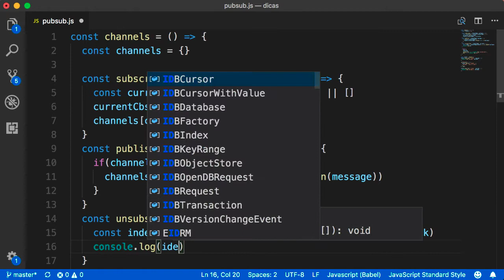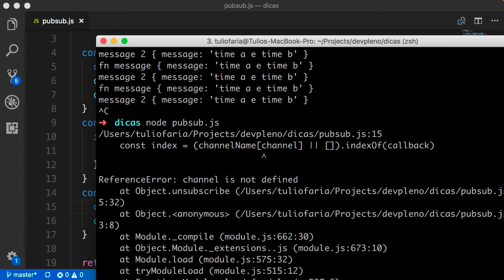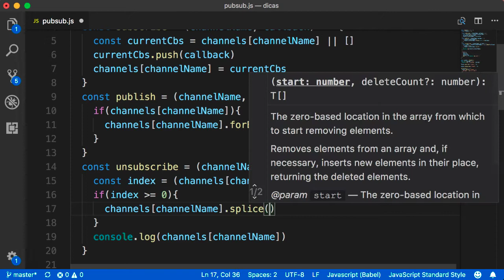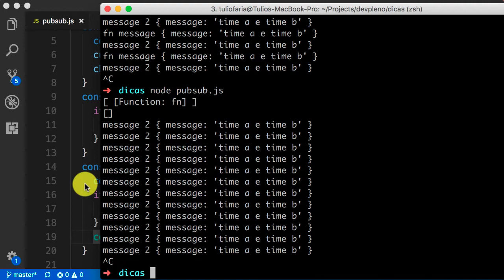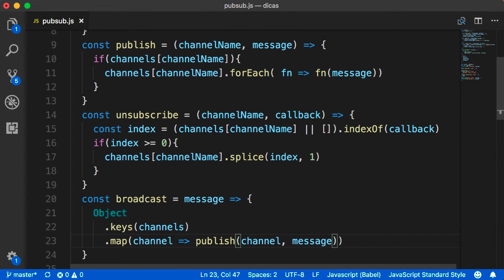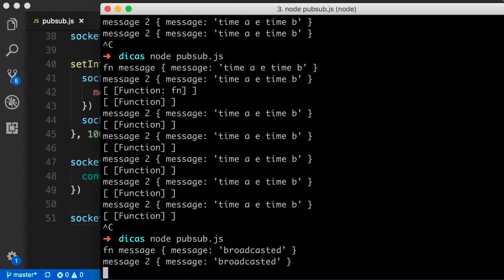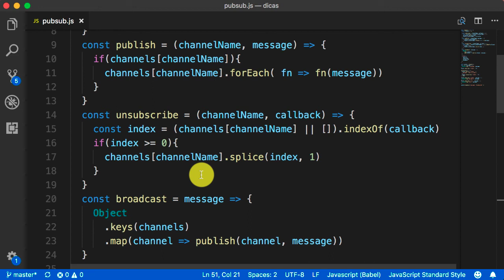Javascript PubSub - Parte 2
Neste vídeo, continuamos a construção do nosso PubSub. Se você ainda não conferiu o vídeo 1, confira

Conheça nossos cursos premium:

devReactJS - Crie aplicações web e mobile profissionais com ReactJS sem programar nada no servidor em apenas 45 dias